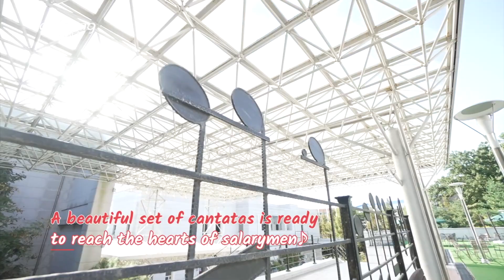[Catchy Korea] Singing The Lives of Offices Workers, Creative Chorus [Salaryman Cantata]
영상출처 : [ARTSY streaming] Singing The Lives of Offices Workers, Creative Chorus [Salaryman Cantata] (직장인들을 위한 공감 위로송! 창작 합창 [샐러리맨 칸타타])

A beautiful set of cantatas was sung to reach the hearts of salarymen! [Salaryman Cantata] shares relatable messages with people of modern times by telling the daily lives of office workers, the anxiety about getting a promotion at work, stress of parenting, and retirement concerns. Led by conductor Son Dong-hyun, the concert offers harmonious chorus performances, featuring Seongnam City Choir, tenor Yun Seung-hwan, and Soprano Yoon Sung-hwe. Get into the lives of salarymen along with harmonious melodies.

직장인들의 애환을 담은 창작 칸타타가 울려 펴졌다! [샐러리맨 칸타타] 사회 초년기부터 입사 이후 결혼생활, 승진에 대한 불안, 육아 고충, 노후 문제까지! 현대인이라면 누구나 공감할 만한 이야기가 담겨 있는 공연이다. 이번 합창 공연에서는 손동현 지휘자, 성남시립합창단을 비롯해 테너 윤승환, 소프라노 윤성회 등 성악가들이 출연해 공연에 재미와 감동을 더 했다. 직장인들의 현실을 그린 창작 합창 공연을 함께 만나본다.